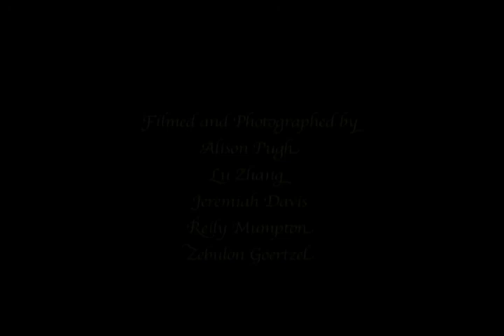2012 Broomball Tournament, Marlboro College, Vermont.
-- During the course of a week, close to ten teams made up of Marlboro students, staff and faculty, competed in a broom ball tournament on the fire pond of Marlboro Campus. On the morning of February 4th, the Jay Cray Chain Gang and the Newsies competed for a final space in the weekend long tournament.

Vocal Narration provided by Cameron Cobane, a sophomore at Marlboro College and a Marlboro Alumni, Jodi Clark, who is also the Director of Housing at the college.

Filmers/Photographers:

Alison Pugh. Sophomore at Mt. Holyoke, NH. Graduating in 2014. Sound and Cinematography student with the Movies From Marlboro, Northern Borders film production.

Jeremiah Davis. Cinematography student with the Movies From Marlboro, Northern Borders film production. Currently applying to college.

Lu Zhang. Junior at Mt. Holyoke, NH. Graduating in 2013. Cinematography and Still photography student with the Movies From Marlboro, Northern Borders film production.

Zebulon Goertzel. Junior at Marlboro College, VT. Graduating in 2013. Cinematography student with the Movies From Marlboro, Northern Borders film production.

Reily Mumpton. Freshman and Marketing Videographer at Marlboro College, VT. Graduating in 2015. Cinematography student with the Movies From Marlboro, Northern Borders film production.

Compiled and Edited by Reily Mumpton.